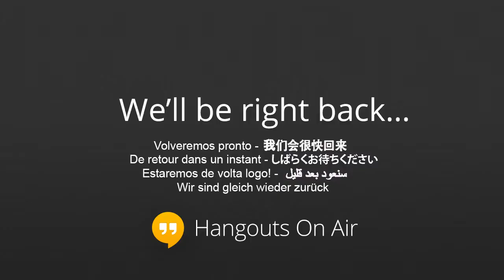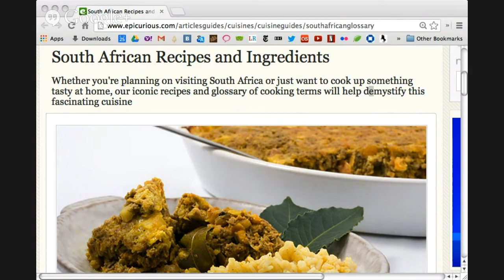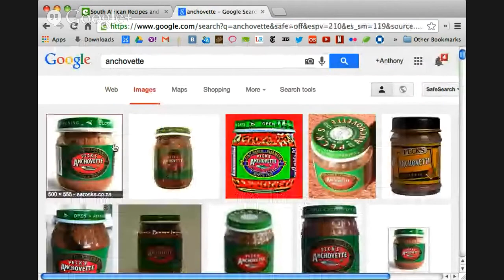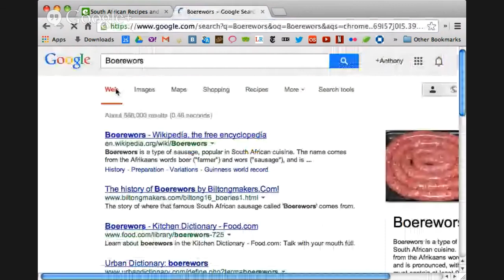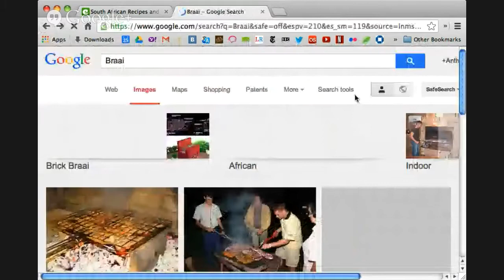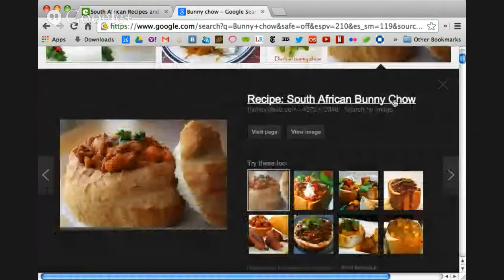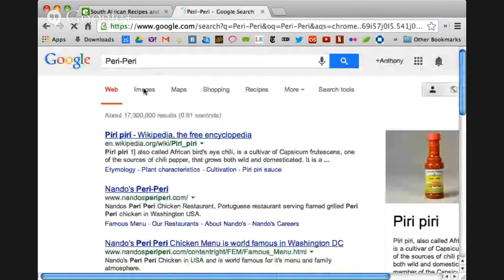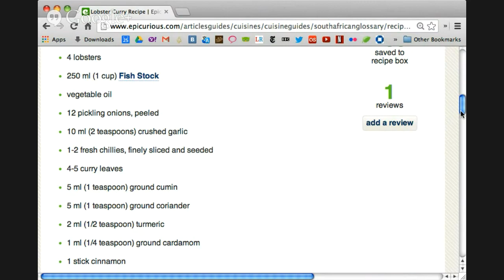South African Food